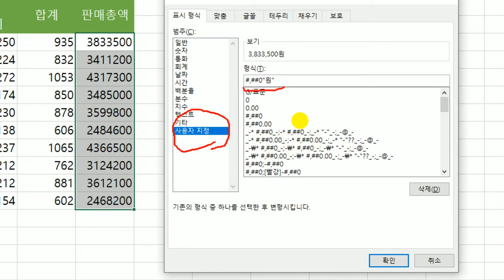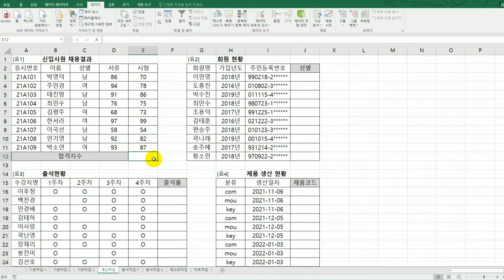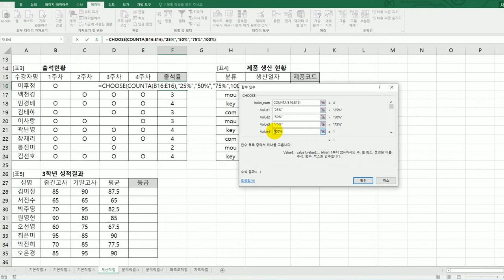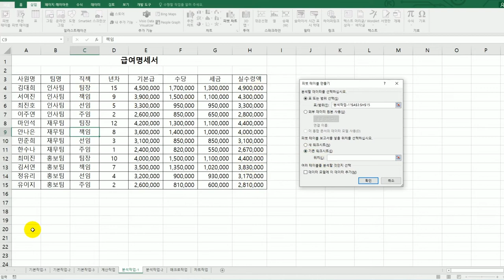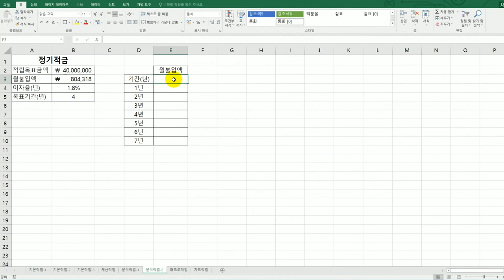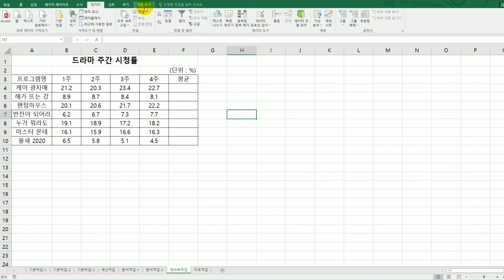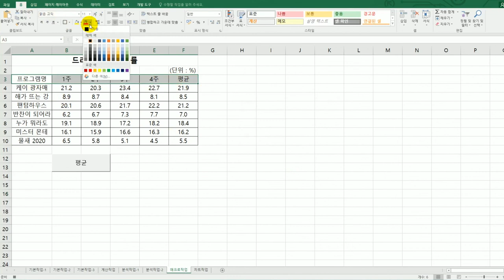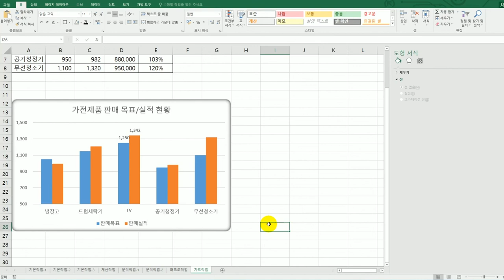[컴활2급실기] 상시 시험 문제 5회